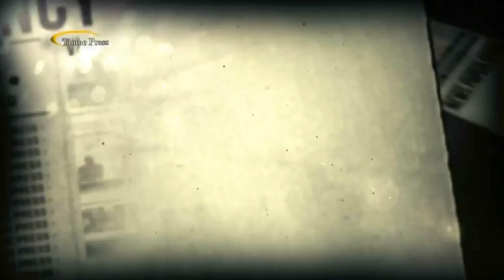Universitatea de Vară de la Izvoru Mureşului 10-15 august 2015 - Problematica Diasporei românești!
Timoc Press Production
Universitatea de Vară de la Izvoru Mureşului  10-15 august 2015 - Problematica Diasporei românești! Răspund autoritățile române coerent şi    pragmatic cererilor Diasporei?